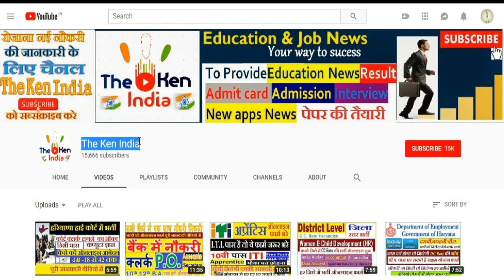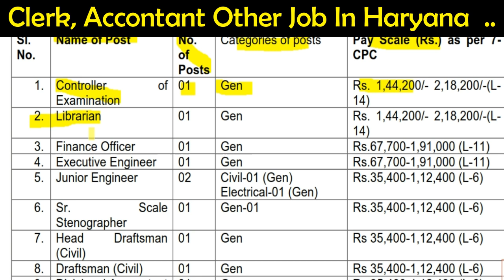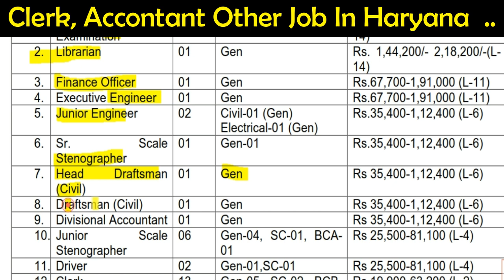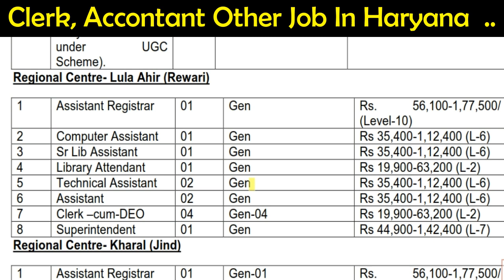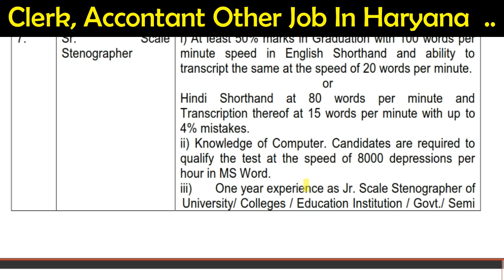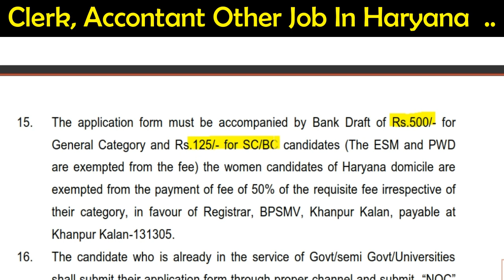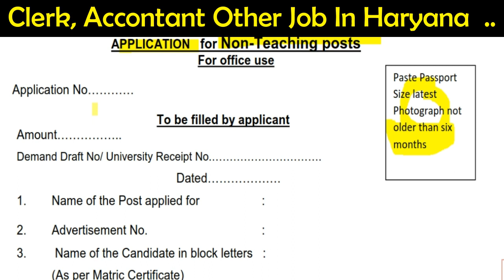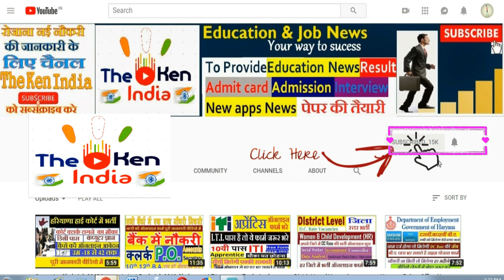Haryana Regular Bharti Lab Attendant,Steno,Clerk,Accountant,Driver,Jur Engineer,Librarian Posts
Haryana New Regular Posts Lab Attendant, Steno, Clerk, Accountant,Driver,Junior Engineer,Librarian,Library Attendant Posts Online
Bhagat Phool Singh Mahila Vishwavidyalaya Khanpur Kalan (Sonipat), Haryana-131305 vacancies 2019 non-teaching posts farm download and apply online
RECRUITMENT OF NON-TEACHING POSTS
The applications are invited from all eligible candidates for direct recruitment to the following posts. The last date for submission of application is 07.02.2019 till 5:00 P.M. The details of the posts are as under
Controller of Examination 01 Gen Rs. 1,44,200/- 2,18,200/-(L14) 2. Librarian 01 Gen Rs. 1,44,200/- 2,18,200/-(L14) 3. Finance Officer 01 Gen Rs.67,700-1,91,000 (L-11) 4. Executive Engineer 01 Gen Rs.67,700-1,91,000 (L-11) 5. Junior Engineer 02 Civil-01 (Gen) Electrical-01 (Gen) Rs.35,400-1,12,400 (L-6) 6. Sr. Scale Stenographer 01 Gen-01 Rs.35,400-1,12,400 (L-6) 7. Head Draftsman (Civil) 01 Gen Rs 35,400-1,12,400 (L-6) 8. Draftsman (Civil) 01 Gen Rs 35,400-1,12,400 (L-6) 9. Divisional Accountant 01 Gen Rs 35,400-1,12,400 (L-6) 10. Junior Scale Stenographer 06 Gen-04, SC-01, BCA01 Rs 25,500-81,100 (L-4) 11. Driver 02 Gen-01,SC-01 Rs 25,500-81,100 (L-4) 12. Clerk 13 Gen-05, SC-02, BCB02,ESM (SC)-01,ESM (BCA)-01, ESM(Gen)- 02 Rs 19,900-63,200 (L-2) 13. Steno-Typist-cumClerk 16 Gen-09, SC-02,BCA01,BCB-01,ESM(SC)- 01, ESM(BCA)-01, ESM(Gen)-01 Rs 19,900-63,200 (L-2) 14. Lab Attendant
DOCUMENTS TO BE ENCLOSED WITH APPLICATION FORM (i) Copies of all essential qualifications. (ii) Copy of Haryana Domicile Certificate in case of BC/SC/EBPG/ESM/DESM/PWD issued by the competent authority. (iii) Passport size photograph duly signed by the candidate. (iv) Duly signed application.